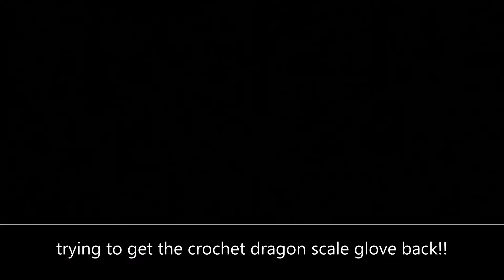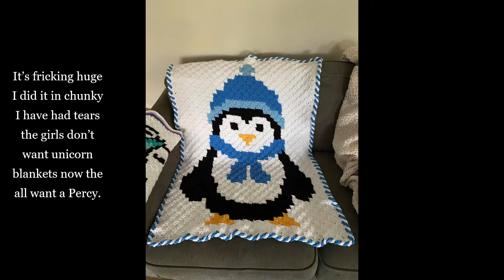Wips, Bits and chat volume 38🤩 New Years competition!! 🤩CLOSED!!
Welcome to the first wips and bits of 2021 EEEEEK
I'ts a long one for me sooooo grab that drink , grab a snack and dont forget your crochet 😘

On todays video
positive thoughts
your photos
video up dates
completed wips
guest appearance
competition:
Competition rules:
You need to be over 18, open world wide.
Leave a comment containing the answers to the question asked in the video.
One comment per person (extra comments will be removed at time of draw)
I will be using the you tube random comment picker.
Draw ends on.10am GMT sat 16 January 2021 . Winner announced on WB&C Sunday 17th
Winner will have 14 days to claim their prize